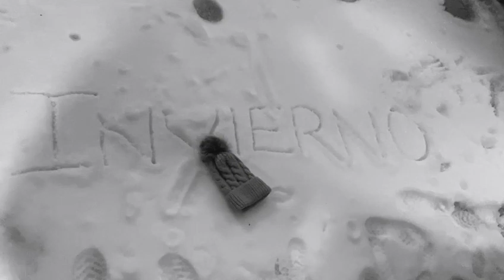Cancion invierno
Las educadoras de Educación Infantil del Colegio Calasanz ponen música a la gran Nevada de Enero de 2021